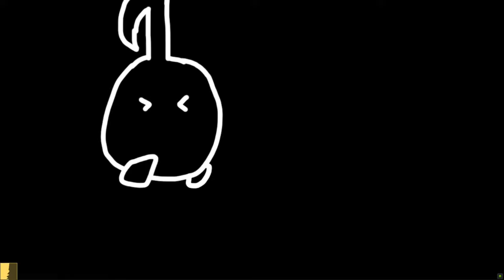홀로라이브 밈 피하기 (데모) 를 처음하는 나의 모습...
예 처음합니다 예 처음합니다 예 처음합니다 난이도가 생각보다 너무 높습니다 ㄷㄷ 그냥 해보시면 아실텐데 너무 어려워요. 첨에 플레이할때만...(??)